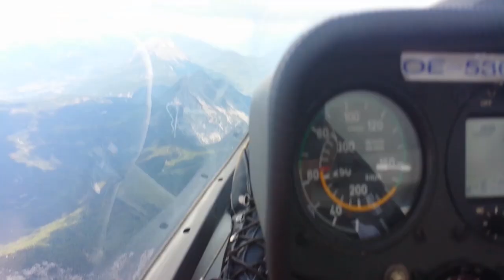Kollisionsvermeidung mit Flarm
Ohne Flarm. undenkbar beim Segelfliegen.